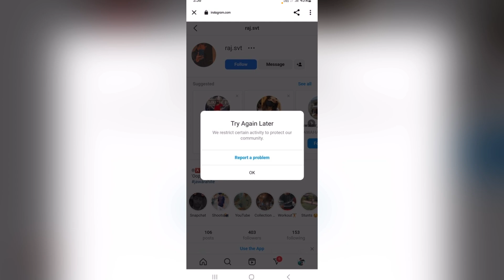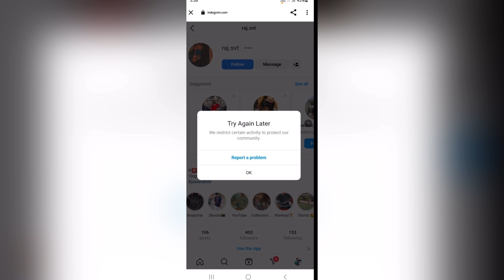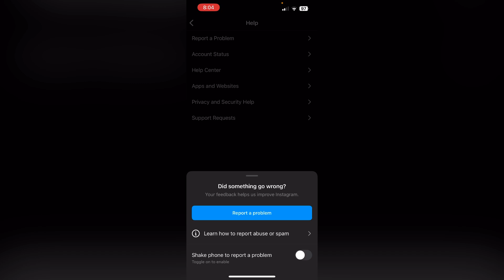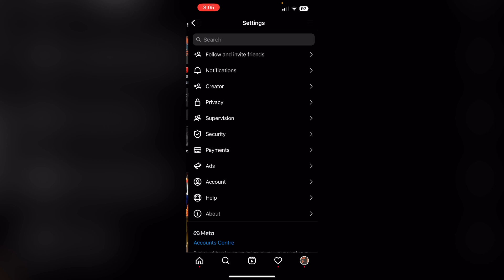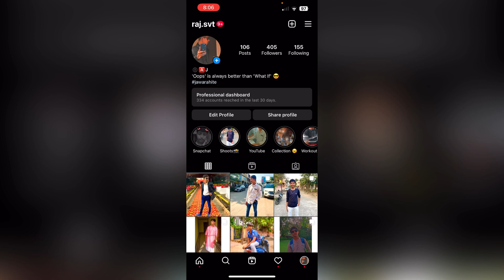Instagram Try Again Later Problem - Fixed | How To Instagram Fix Try Again Later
Listen ad-free with YouTube Premium
Song
Firefly
Artist
Jim Yosef